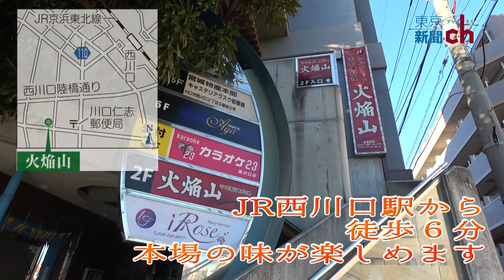【ドSグルメ】シルクロードの交差点！多文化融合のウイグル料理 編【西川口】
JR西川口駅前にある「火焔山」でウイグル料理に挑戦しました。

一番人気の「鶏肉辛口煮込み」やワイルドにかぶりつく「スパイシーラムひづめ」など、
留学生にも人気の本場の味を堪能しました。

メニューの主力は羊。肉だけでなく内蔵、舌、ひづめなどあらゆるところを利用する。
羊の臭みを抜くため様々な工夫をしているという。
「ハラールであり、多種の香辛料を使うのが特徴」だそう。

新疆ウイグル自治区は古代から東西を結ぶシルクロードに位置する。
そのためウイグルの文化は、中国、トルコ、ウズベク、カザフ、さらに周辺の少数民族の要素がまじりあっている。料理にも辛さの中に複雑さが秘められている。（撮影・編集　編集局東京写真部）

【ウイグル料理　火焔山】
埼玉県川口市西川口2-9-5
火曜定休